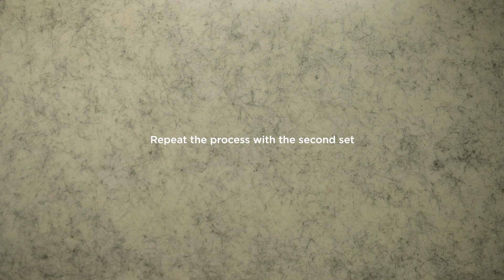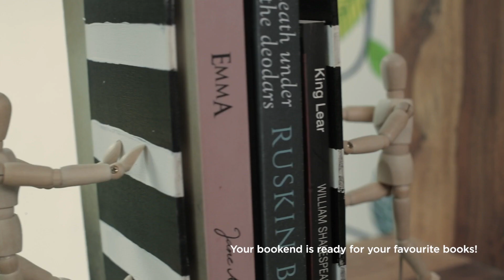Create Quirky and Simple DIY Bookends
These smart bookend ideas make for the perfect stoppers for your favourite books. Create your own bookends with this simple DIY to decorate your space. Click here to know more on these DIY ideas!